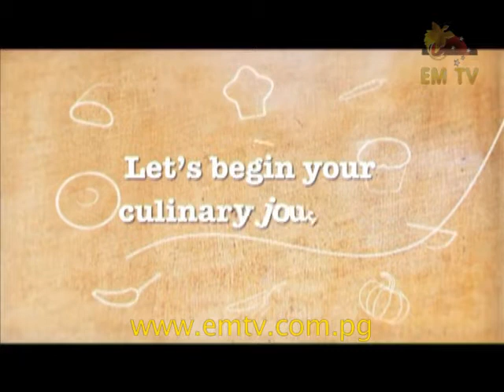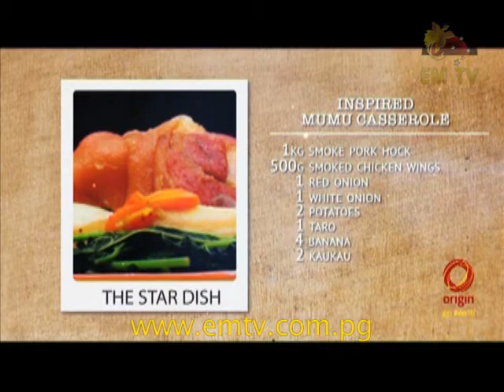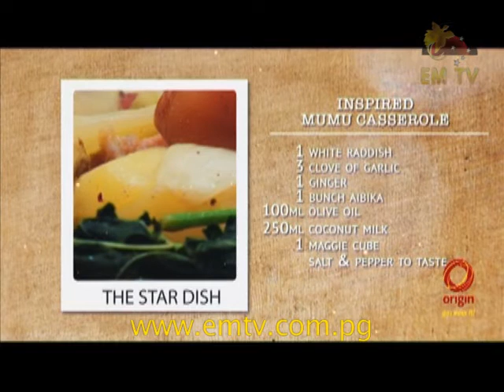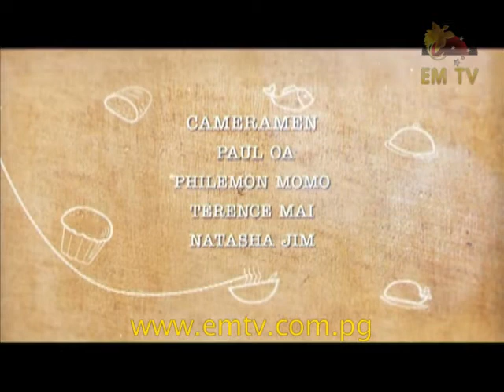Taste of PNG S2 – Episode 9, 2017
Experience it the highlands way with the Highlands Mumu, a method of cooking, using red hot rocks. Chef Francois visits a family in Port Moresby and they explain how they do it.

Later in the kitchen, he prepares a deliciously healthy Mumu Inspired Casserole, and Twisted Pork Belly.